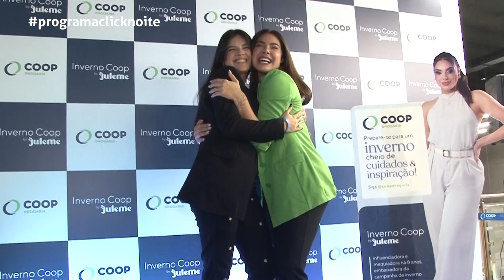.::INVERNO COOP BY JU LEME - JU LEME::..